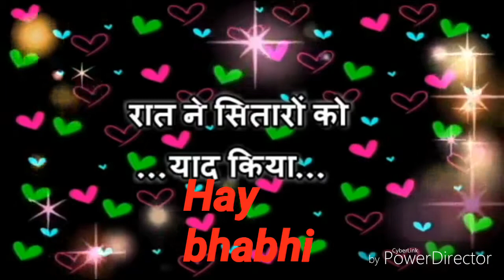Love song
Sunil kumar